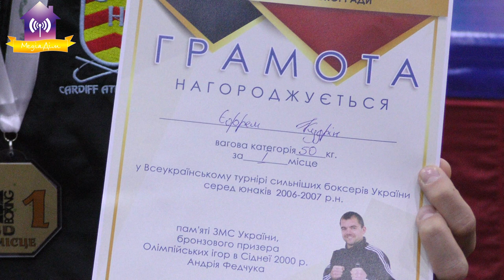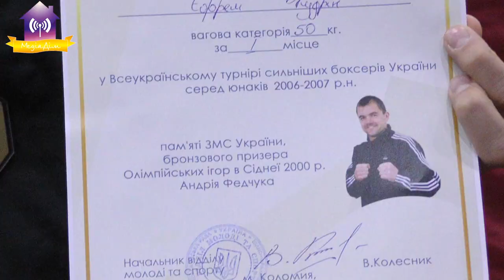Славутицький Чемпіон України Є.Кудрін - знову переміг!